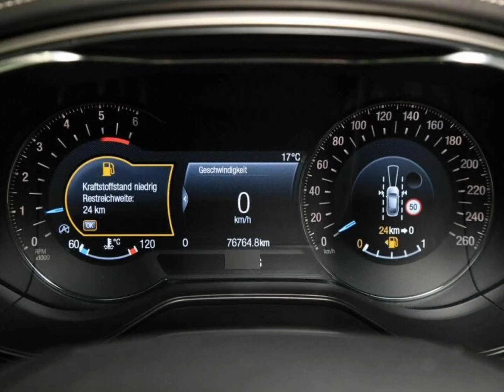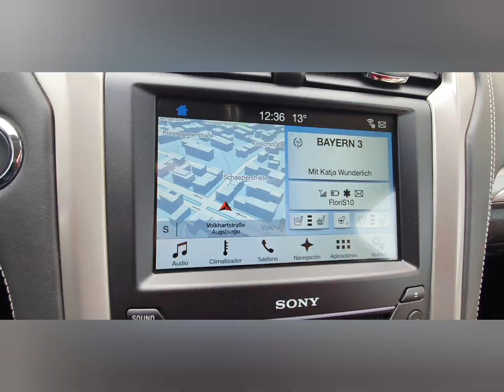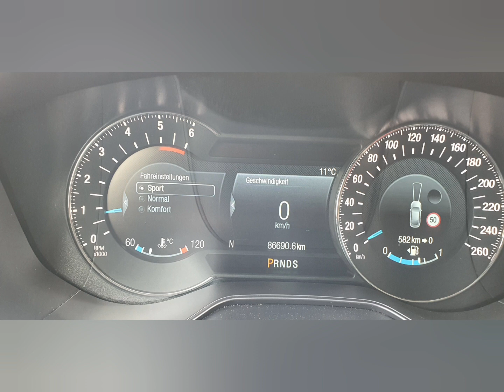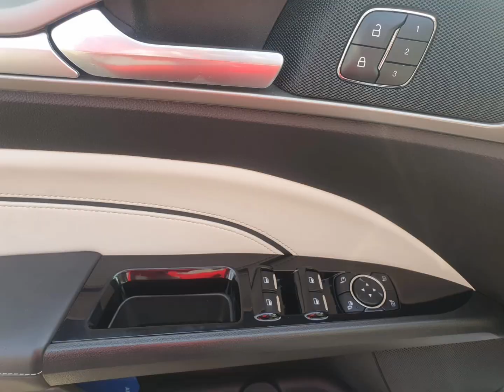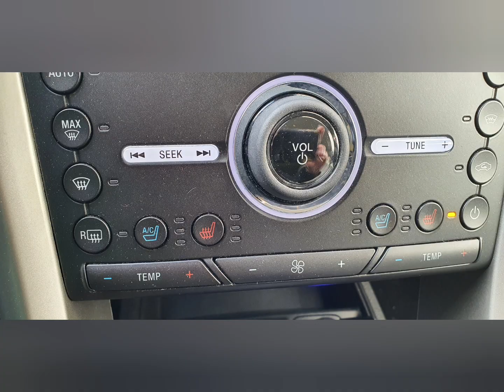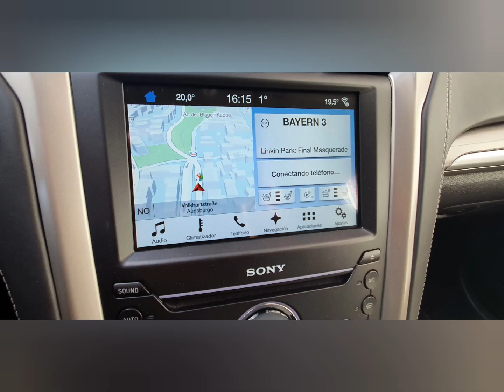For Mondeo Vignale/ la vânzare # Doar 17500€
Ford mondeo vignale mk5. Vând Ford Mondeo mk5 vignale, an de fabricație 2017, cutie automată, 2.0 tdci, Euro 6, 180 CP.  Mașina este încă în garanție, în prezent 86.500 km, culoare alb perlat, o mașină complet echipată, full.

 Control climatic

 sistem de inchidere centralizata

 Controlul vitezei de croazieră

 Climatizare automată în 2 zone

 Reglare electrică a scaunului

 Oglinzi laterale electrice

 Hayon electronic

 Geamuri electrice

 Volan încălzit

 Volan din piele

 Senzor de lumina

 Suport lombar

 Schimbă palete

  Masaje așezate

 Aparat de fotografiat pentru parcare

 Senzori de asistență la parcare în față

 Senzori de parcare spate

 Servodirecție

 senzor de ploaie

 Încălzirea scaunelor

 trapa

 USB

 Aerisirea scaunului

 control vocal

 SECȚIUNE

 Controlul vitezei de croazieră la distanță

 Atenuarea automată a oglinzii interioare

 ISOFIX

 Lumina de viraj

 Lumini de zi

 Sistem de apel de urgență

 ESP

 Avertisment de somnolență

 Luminile de ceață

 Parbriz încălzit

 Asistent de fază lungă

 Asistent la pornire

 Oameni fără cheie

 Avertisment de plecare a benzii

 Faruri cu LED

 Roată de rezervă

 Sistem de limitare a vitezei

 Sistem de monitorizare a presiunii în anvelope

 Controlul tracțiunii

 Recunoașterea semnelor de circulație

 .19 "roți

 Android Auto

 Apple Carplay

 Bluetooth

 CD

 MP3

 Volan multifuncțional

 sistem de navigare

 dispozitiv hands-free

 Touch screen

 radio

 Cotiera centrală

 Filtru de particule

 Jante din aliaj de 19 "

 Scaune sportive